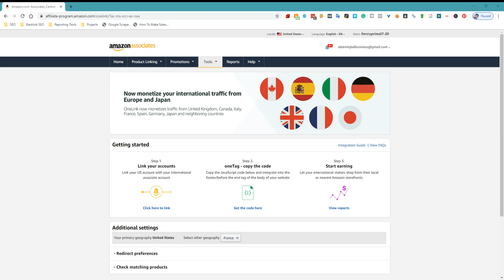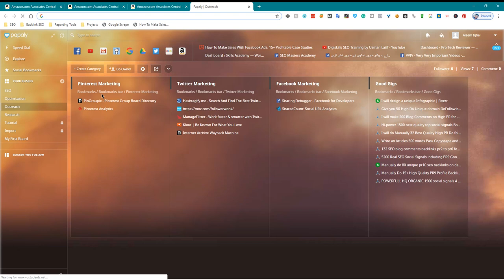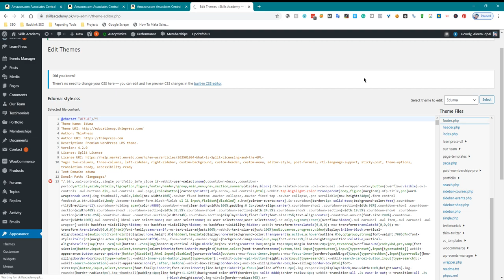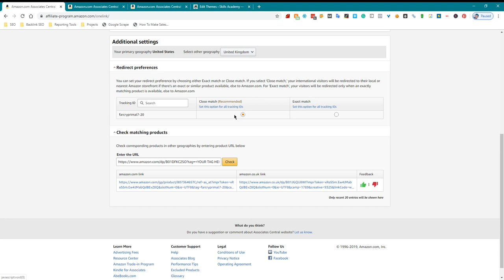[Outdated] What is One Link and Why you must use it?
By using One Link, affiliates can use a single affiliate link to promote products on multiple Amazon marketplaces, and they will earn a commission from sales made in any of those marketplaces. One Link automatically redirects users to the Amazon marketplace that is most relevant to them based on their location, so affiliates do not need to worry about managing multiple links or creating separate links for each market.

One Link can help affiliates earn more commissions by making it easier for them to promote products on multiple Amazon marketplaces, and it can also help improve the user experience for their audiences by simplifying the process of accessing the Amazon marketplaces.

💥💥Vieo Chapters💥💥
00:00 Universal SEO Tool
00:48 Building Dofollow Comment Backlink
03:50 Building Dofollow Forum Backlinks
14:32 Ending

This video includes: